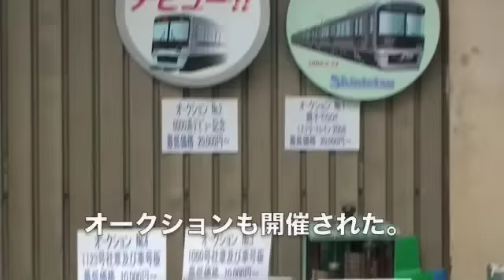【神戸電鉄】神鉄トレインフェスティバル2008ダイジェスト（081005）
神鉄トレインフェスティバル2008の記録です。
Kobe Electric Railway Co.,Ltd.
Suzurandai
Kobe city Hyogo Pref. Japan